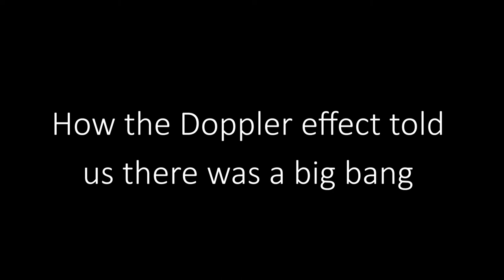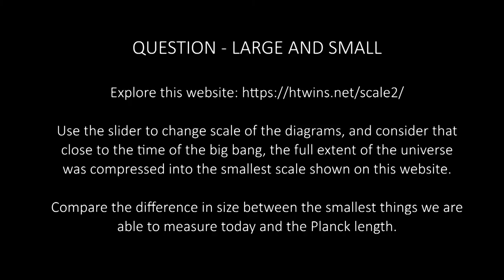How the Doppler Effect revealed the Big Bang - Cosmology Part 2 of 3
Splitting starlight with a prism - spectroscopy - opened up a whole new cosmos. The spectra of gases in stars revealed that everything is moving apart, and the astonishing realisation that the Universe had a beginning.